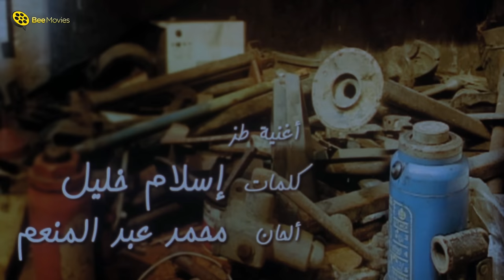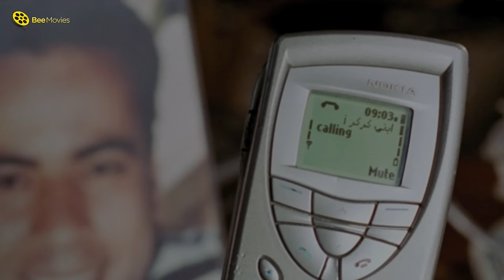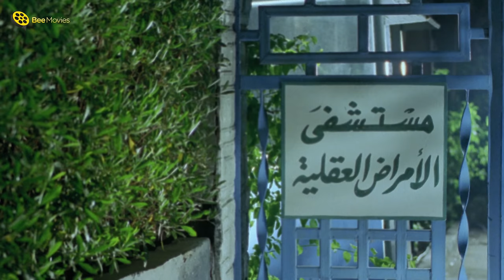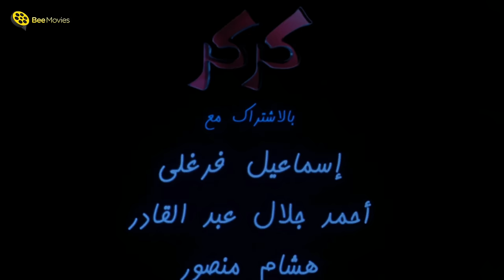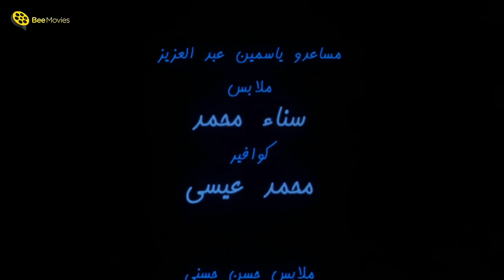فيلم كركر | بطولة محمد سعد و ياسمين عبد العزيز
Karkar
░ فيلم كركر |  بطولة محمد سعد و ياسمين عبد العزيز | Karkar  : ░
حصرياً فيلم كركر | بطولة محمد سعد و ياسمين عبد العزيز بأعلى جودة

تدور أحداث الفلم في قالب كوميدي درامي حول كركر (محمد سعد) الشاب الثري الذي تسببت له صعقة كهربائية بالجنون ، وبعد موت والده يحاول عمه عاصم (حسن حسني) استغلال مرضه والاحتيال عليه للحصول على أمواله ، وفي نفس الوقت تحاول عمته (رجاء الجداوي) هي الأخرى الاستيلاء على أمواله ، فيتفق الاثنان على خداع (كركر) ، وتتوالى الأحداث في الصراع بين الخير والشر .
الحناوى(محمدسعد)أكبر تاجر قطع غيار سيارات بمصر،غضب على إبنه كركر(محمدسعد) لأنه رفض الزواج من البنت التى إختارها له، وتزوج من اخرى، ورفض الحناوى حضور فرح إبنه كركر، الذى جاءه يستعطفه لحضور فرحه، ولايتركه وحده حتى لا تطمع فيه الديابه، وحن الحناوى لرغبة إبنه وحضر الفرح ورقص فيه، ولكن عندما هم كركربدخول شقته الجديدة، أطلق عليه الحناوى الرصاص لقتله وقتل عروسه (إيناس النجار)، ولكنهما أسرعا بدخول الشقة، واستعدادا للدخلة أراد كركر الاستحمام، وعندما هم بوضع فيشة السخان صعقته الكهرباء، ليصاب بتجمع دعوى على شعيرات مخه، ويصاب بحالة جنون وهياج شديد، فخافت عروسه وألقت بنفسها من الدور الرابع لتلقى مصرعها، ويدخل كركر مستشفى المجانين، ولكن والده الحناوى، قدم عرضا بنصف مليون جنيه لمدير المستشفى (لطفى لبيب) حتى يخفى عن الجميع دخول إبنه للمستشفى، وبعد عدة أعوام أراد الحناوى مصالحة أخيه عاصم (حسن حسنى) وأخته زهيره (رجاء الجداوى) الذين تركهم فى الفقر عشرون عاما، وعرض عليهم زواج إبنه كركر، الذى ادعى وجوده فى سويسرا، من إبنة احدهما وترك وصية بذلك قبل أن يلقى ربه، وتم دفنه، وورث كركر المال والقصر الكبير، الذى تركه والده الحناوى وبه الخادم بدر (علاء مرسى). كانت زهيره لها إبن واحد هو رضا (محمدسعد) ويمتلك ورشة إصلاح كاوتش سيارات على قد الحال، فإتفقت مع ابنها ان يرتدى ملابس النساء، ويدعى انه بنت ليفوز بقلب كركر العبيط

بطولة :
( محمد سعد ( الحناوي - كركر - رضا
ياسمين عبدالعزيز ( عزيزة - أوشين )
حسن حسني ( عاصم )
لطفي لبيب ( طبيب الأمراض العقلية )
رجاء الجداوي ( زهيرة )

تاليـف :  أحمد عبدالله
اخـراج :علي رجب

░  Karkar - Movie: ░

Karkar (Mohamed Saad) young rich who caused a shock Electric insanity, and after the death of his father, uncle trying Asim (Hassan Hosni) exploit his illness and fraud on him to get his money, and at the same time trying aunt (Please Jiddawi) are the other grabbing the money, they make a deal the two on fool (Karkar), and, following events in the struggle between good and evil.

Stars :
Muhammad Sad ... El-Hinnawi / Karkar / Redha
Yasmin Abdulaziz ... Azizah / Oshin
Hassan Hosny ... Asem
Lotfy Labib ... Mental Hospital Doctor

Writer : Ahmed Abdalla
Director : Ali Ragab

كركر
كركر فيلم كامل
كركر فيلم كامل
كركر فيلم كامل hd
كركر قولو
كركر الحناوي
كركر فى مستشفى المجانين